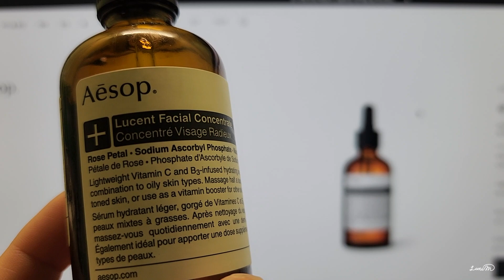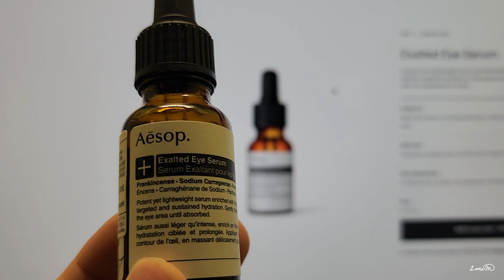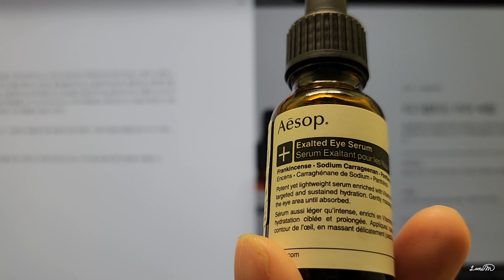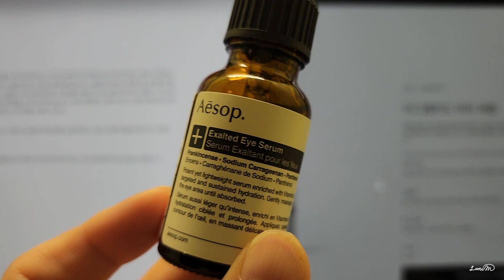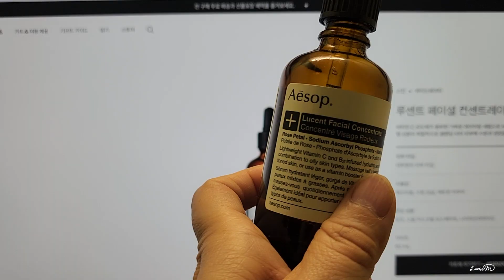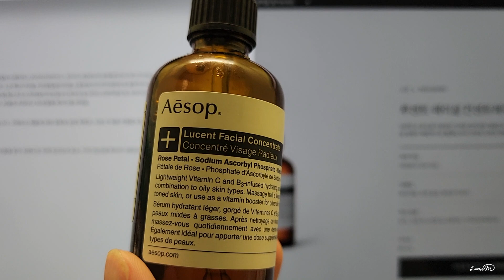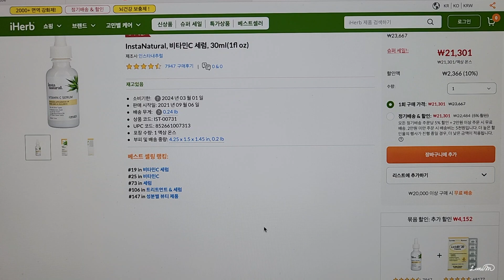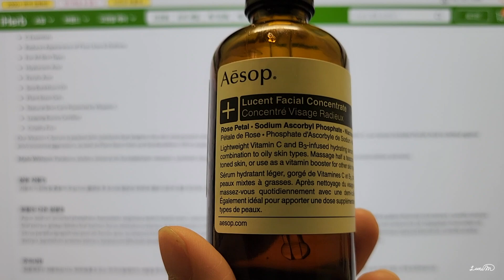이솝 스킨케어 브랜드 리뷰🧒🏻 나이아신아마이드 아이 세럼 장미수 미스트 비티만C 미백 세럼 후기🥇비건 화장품 이솝은 재구매템일까?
▶️ 리뷰 브랜드: 이솝 스킨케어
특징: 비건 화장품
몇년 주기로 재구매 할만 할까???
5년?(신제품이 잘 나올 경우)

▶️ 사용제품: 루센트 페이셜 컨센트레이트(세럼)
이그절티드 아이세럼
이미디에이트 페이셜 하이드로졸

[한국에서 구입한 화장품 리스트 블로그 정리]

[바니크림 세라마이드 히알루론산 모이스춰라이저]

[바니크림 spf 30 미네랄 모이스춰라이저]

[비슷하게 사용할만한 가성비 제품들]

1. 헤리티지 장미수 미스트

2. 달바 장미수 미스트

3. 인스타 내츄럴 비타민C 세럼(쇼듐 아스코빌 포스페이트)

4. 인스타 내츄럴 나이아신아마이드 세럼

5. 수킨 브라이트닝 크림

6. 수킨 카카두플럼 보습 크림

[트랜드 비타민C 유도체 제품과 리뷰 영상]

[THD 비타민C 함유 제품의 예]

▶️ Derma E, 비타민C 글로우 페이스 오일
THD, 강황, 씨벅톤 함유

▶️ Acure, 브라이트닝 비타민C 선셋 세럼(밤타입)

▶️ It's Skin, 파워 10 포뮬러, 비타민 C
(아스코빌 테트라이소팔미테이트)

[3-0-ethyl ascorbic acid]
수용성 비타민C 유도체로 아스코빅 애씨드처럼
피부 효능은 좋고 부작용은 적다고 알려지면서 고함량 제품들이 출시됨

1. 패시피카 씨&러브 세럼
3-0-ethyl ascorbic acid와 켈프 등 바다 허브 복합체로
피부에 편하고 아침 저녁 사용 가능

2. 스킨랩엘 브라이트닝 C 세럼
3-0-ethyl ascorbic acid 중심으로 비타민C 15%
히알루론산 강황 판테놀 함유

3. 미샤 비타C 스팟 커렉팅 세럼
감초 추출물,  3-0-ethyl ascorbic acid, 트라넥사믹 애씨드에
펩타이드 추출물 함유. 리포좀화된 비타민이 33%
성분 배합은 좋으나 위의 두 제품에 비해 색과 향이 진함.
(판매처 별로 구버전을 팔 수 있으니 성분표 확인 후 구매하세요)

     CFW8015

▶️라니마우스 채널 구독하시고 본인 피부 타입에 맞는
자기 주도형 스킨케어 루틴 찾아가시기 바랍니다.

피부고민을 듣고 이해하고 개선시키는
스킨케어 코스메틱적인 방법입니다.
개개인의 피부는 모두 다르기 때문에, 온라인상의 정보 취득,
제품 구매는 각자의 신중한 선택이 되어야 하며,
이 영상에서 사용하는 제품이 모두에게 잘 맞는
처방이 필요한 연고나 기타 연고 사용에 있어서는
반드시 의사 상담과 처방을 받으시기 바랍니다.
섭취하는 영양제나 식품도 개인의 체질에 맞춰
검강검진 수치에 맞춰 신중하게 선택하셔야 합니다.
이 채널에서 제공하는 사용법은 의료 베이스가 아니고
여러 제품을 사용할 때 상호 작용을 고려한
스킨케어적인 어드바이스와
개인 경험과 체질에 따른 건강 관리 방법입니다.
온라인 정보 속에서 여러 정보를 취합하고 선택하는 것은
개인 판단과 책임입니다.
​본 채널은 시청자의 선택과 결정 그리고
그에 따른 결과에 대한 어떠한 책임도 지지 않습니다.
영상마다 나온 피부 관리법을 모두 한 시기에 적용하면
피부에 무리가 갈 수 있습니다.
스킨케어 제품이나 관리법은 피부 타입과 상태,
시기별로 적절히 사용하시기 바랍니다.
이 채널은 노화존의 건강관리 피부관리 등
 항산화 생활을 실천하며 건강한 백세 관리를
주도해 가도록 하겠습니다.
피부과적인 문제나 의료 관련은 반드시
본인 주치의와 상의하시기 바랍니다.

Licensed Esthetician
K-Beauty Expert
Cosmetic Maker
한국 화장품 해외 제조 판매 /마케팅

*화장품 회사들의 마케팅 문의시 채널 멤버쉽